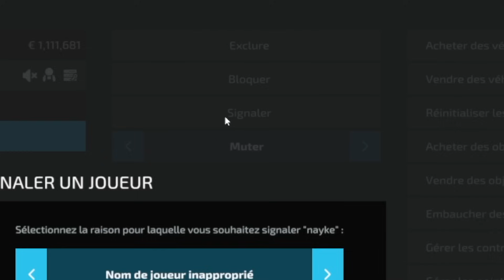ON S'EST EMBROUILLÉ SUR FARMING SIMULATOR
On a essayé farming simulator 22 avec @PRINCE_